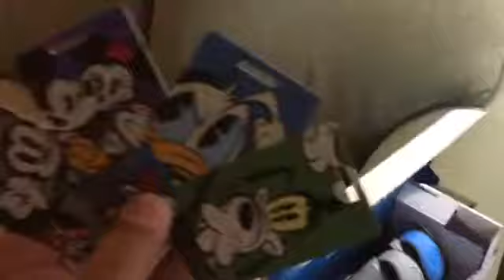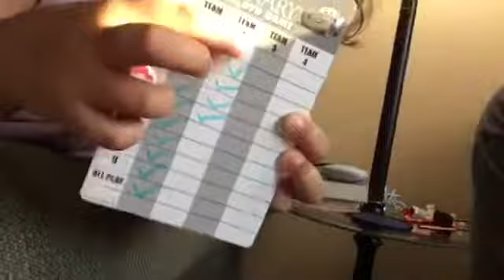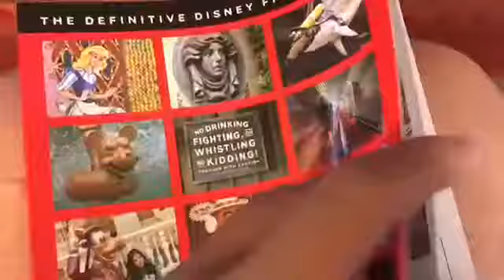Before Disney Vlog!!!